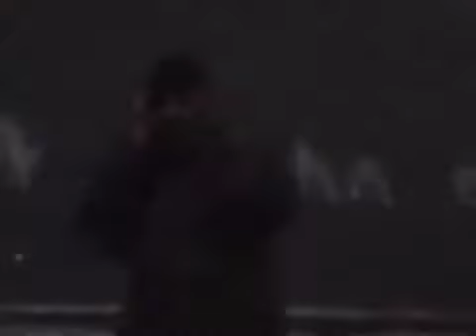stonecold finger - fantasy mountain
no eternal mistakes